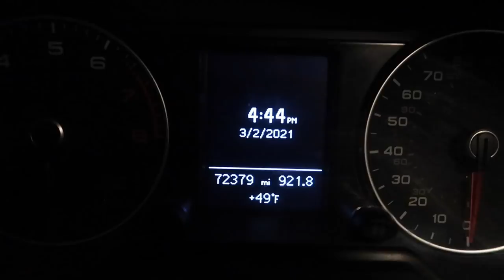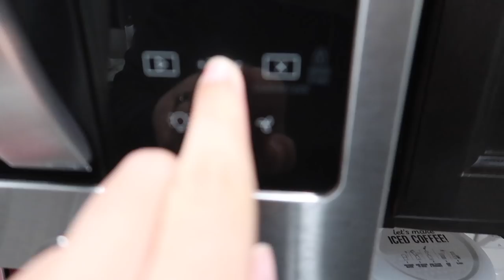What’s Wrong With Our Dog?😩 | Vet Visit & Steak Recipe!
Y'all! We need to take Bleu to the vet! Stressed.

6. Amazon Store: